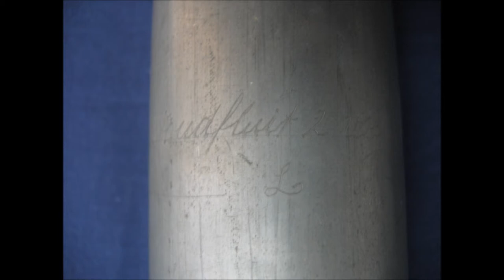Orgel R.K. Sint-Gertrudiskerk Utrecht (Koen van Andel, 2000)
Koororgel van de R.K. Sint-Gertrudiskerk te Utrecht, gebouwd door Koen van Andel. In deze improvisatie zijn de Woudfluit 2' van het Manuaal en de Bourdon 8' van het Pedaal te horen. Meer informatie over het orgel en de bouwer